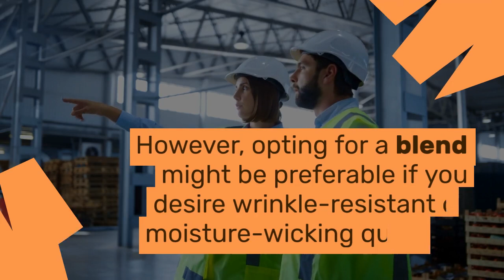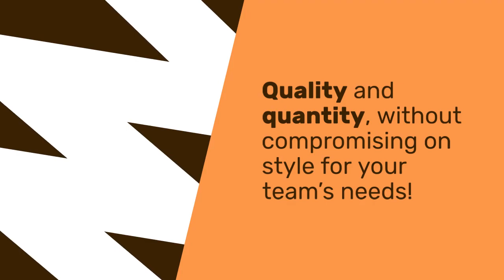Work Shirts: Upgrade your Work Wardrobe with the Perfect Fit for Every Job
Are you in search of the perfect work shirts to elevate your team's professional image? Look no further! Our latest video is tailored just for you – business owners and managers looking to supply top-notch work shirts in bulk.

Explore a wide range of options, from bulk women's work shirts to classic men's long sleeve work shirts, and everything in between. We understand the importance of a polished appearance in the workplace, and our collection is designed to meet the diverse needs of your team.

For the ladies in your workforce, we have a selection of bulk women's work shirts and ladies' work shirts that combine style and functionality. Whether it's short sleeve work shirts for a casual vibe or women's long sleeve shirts options for a more formal look, our collection covers every profession.

Looking for bulk mens workshirts and clothing that strikes the perfect balance between comfort and professionalism? Dive into our assortment of men's long sleeve work shirts and short sleeve work shirts, meticulously crafted to meet the demands of a busy workday.

Why choose our bulk work shirts? -Premium Quality: Our work shirts are crafted from high-quality materials to ensure durability and comfort, even during the longest work hours. -Versatility: From classic designs to modern styles, our collection caters to a variety of tastes and preferences. -Cost-Effective: Buying in bulk not only ensures a consistent and polished look for your team but also offers cost savings that benefit your bottom line.

Elevate your team's wardrobe with our bulk work shirts – because professionalism never goes out of style.